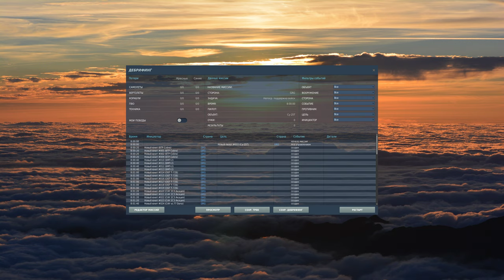georgian independence day 2020 DCS World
georgian independence day